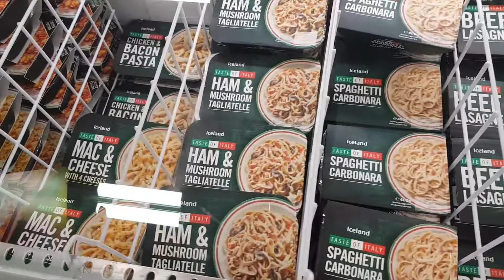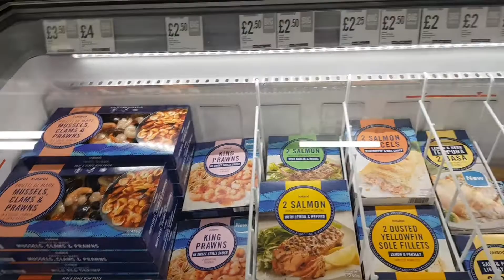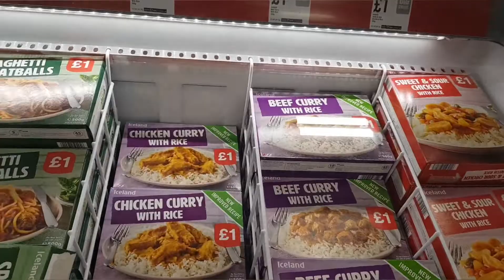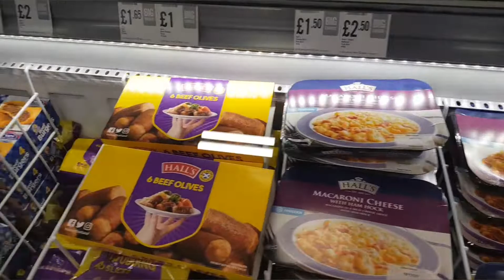Nag panic buying dahil sa Corona Virus/Si Dada nag alala/13,184 pesos groceries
LDR/BIRACIAL COUPLE/BIRACIAL FAMILY/AGE GAP COUPLE/Foreigner's Wife/PinayinUk (REALITY TV NI MAMMA BROWN) PINAY ABROAD/FILIPINO BRITISH COUPLE